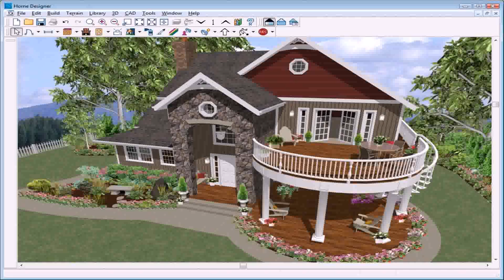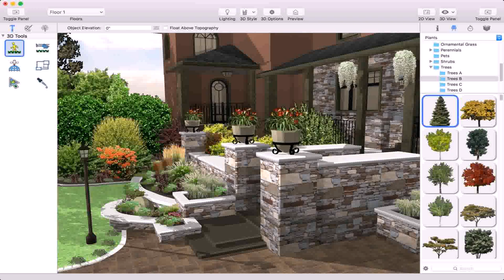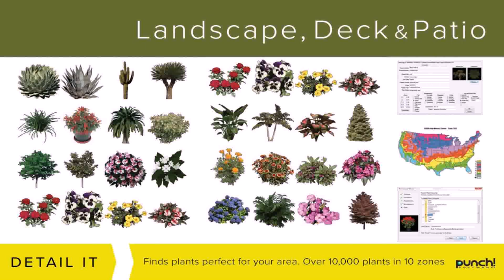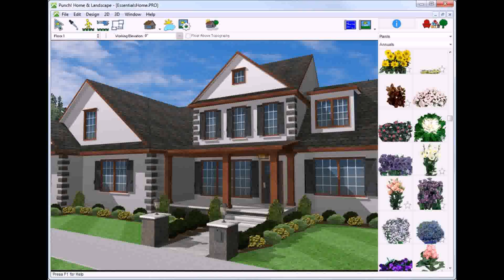Punch Landscape Deck And Patio Design